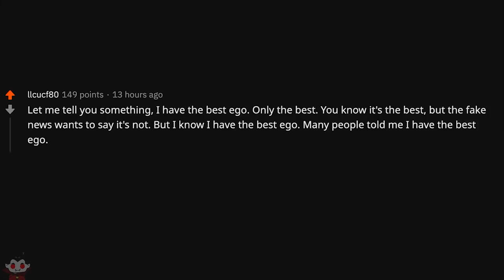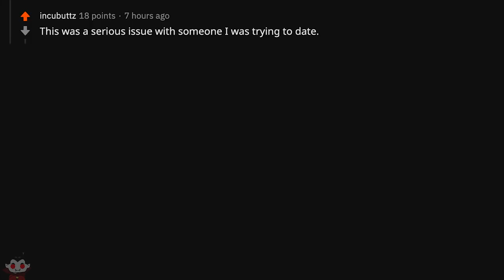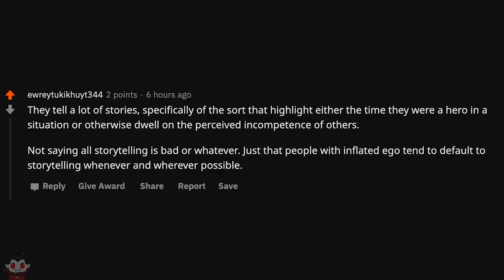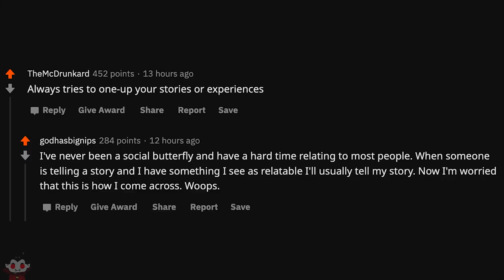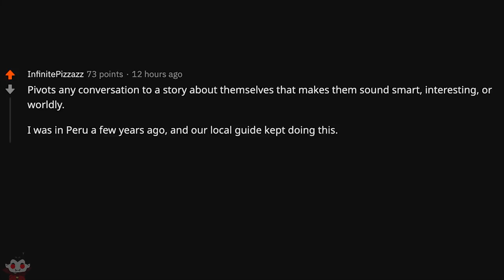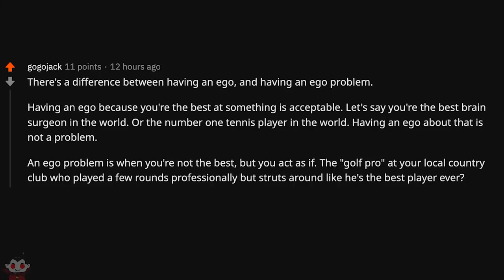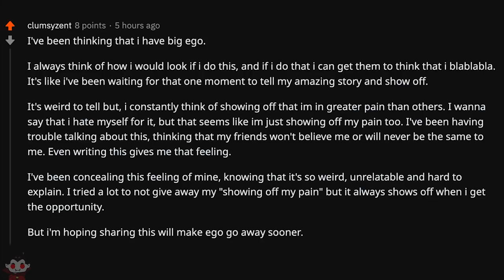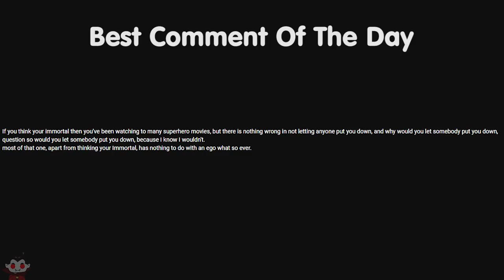How To Tell If Someone Has a Super Inflated Ego - Reddit